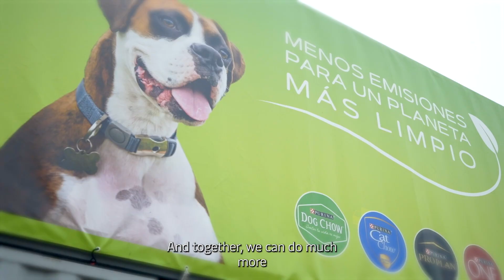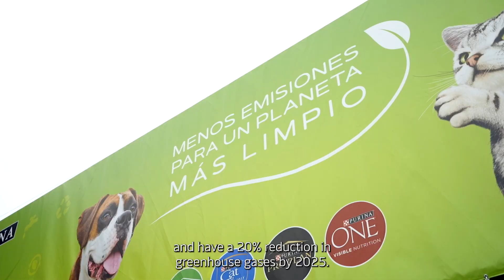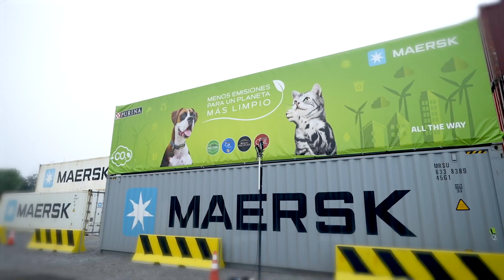Nestlé Purina and Maersk - United for a more sustainable world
Find out about the partnership between Nestlé Purina and Maersk, joining forces to revitalize the train as a more sustainable model to transport products from the factory to the port. This project started when both Nestlé Purina and Maersk aligned and found common objectives toward more sustainable logistics.